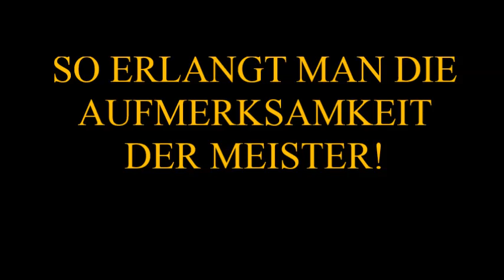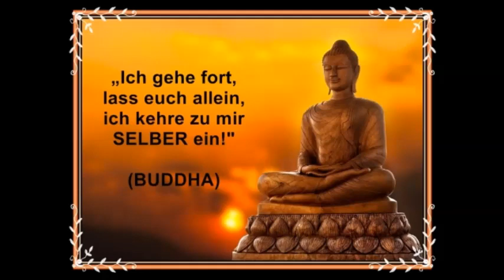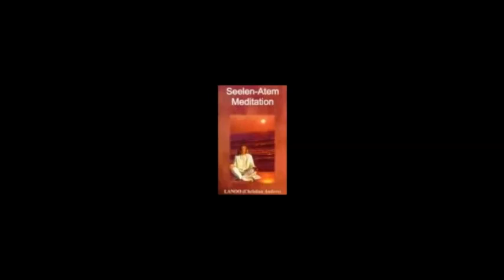SO ERLANGT MAN DIE AUFMERKSAMKEIT DER MEISTER!